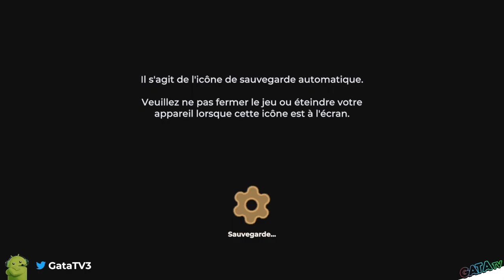Avis | Test : Inspecteur Gadget : MAD Time Party, déçu de Microids 👎 "Découverte" [SWITCH]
Bonjour à tous, on se retrouve  aujourd'hui, pour le test de Inspecteur Gadget : MAD Time Party,

Métroville est tombé sous le contrôle du diabolique Dr Gang et de ses agents de MAD. Afin de sauver la ville, l’Inspecteur Gadget doit utiliser une machine à remonter le temps pour retourner dans le passé. Malheureusement, celle-ci tombe en panne et ses ancêtres se retrouvent téléportés dans le présent.

Votre mission : Explorer Métroville et défier vos ancêtres pour récupérer les pièces manquantes de la machine à remonter le temps. Vous devrez résoudre des quêtes sous forme de mini-jeux pour débloquer les boulons nécessaires à la réparation de la machine. Jouez contre trois ancêtres Gadgets pour gagner des boulons.

Baladez-vous dans les environnements emblématiques de la célèbre série originale, rencontrez des personnages tels que le Chef Gontier, Sophie ou les agents de MAD et utilisez les divers gadgets de l’inspecteur pour combattre les forces de MAD.

Embarquez pour une aventure amusante et exaltante où vous incarnerez le légendaire Inspecteur Gadget et sauver Métroville de l'emprise du Dr Gang !

Explorez la ville emblématique de Métroville et complétez quêtes et défis dans le mode Solo.

Découvrez 16 mini-jeux amusants et inspirés de l’univers d’Inspecteur Gadget !

Amusez-vous en famille ou entre amis grâce au mode Multijoueur.

Profitez de la bande sonore exceptionnelle de Tanis Chalopin, la fille du créateur de l'Inspecteur Gadget, Jean Chalopin.

🔸 Série : Marsupilami : Inspecteur Gadget MAD Time Party
🔸 Développeur : Smart Tale
🔸 Genre :  Plateforme
🔸 Éditeur : Microids

🔹 Console : Nintendo Switch
🔹 Date de publication : 16/09/2023
🔹 Classe d'âge : 3
🔹 Manette : Manette Nintendo Switch Pro
🔹 Langues : Allemand, Anglais, Espagnol, Français, Italien, Japonais, Coréen, Russe, Chinois